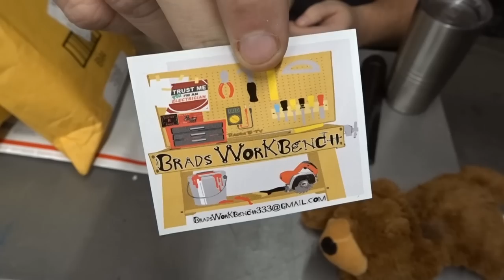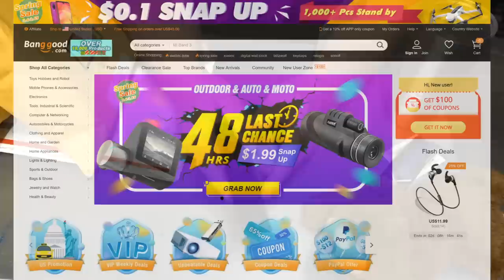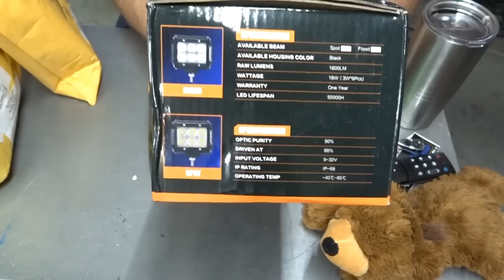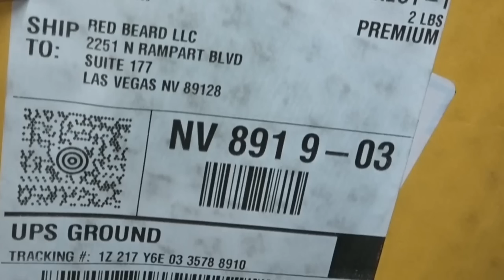Mailbag! What did they send the Bear??? (Tools, Tech & More)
What's in the Bear's Mailbag???   We got stuff from our viewers and we have stuff from "China".  Tools, tech, and other fun stuff.  You want to send something to the Bear, just use the address below.

#3 Get your copy of The Home Distiller's Workbook